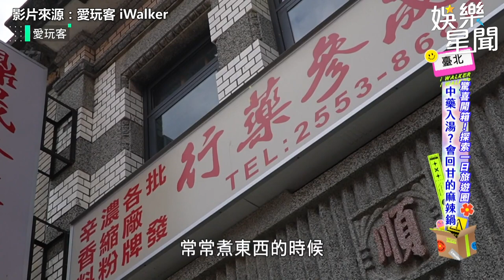木木、祖薇《愛玩客》合體主持 輪流耍ㄎㄧㄤ笑翻眾人 ｜娛樂星聞